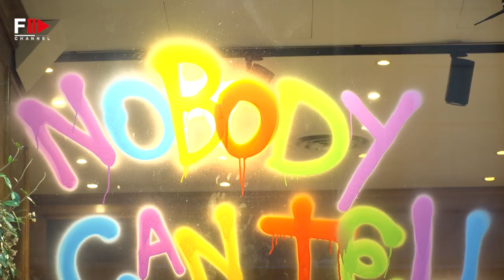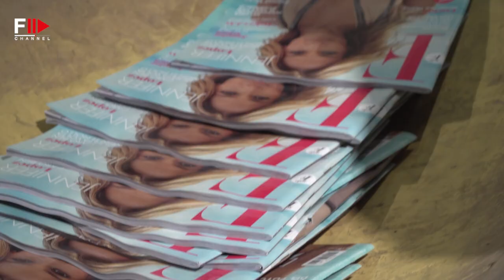ROBERTAEBASTA Fuori Salone Milano 2022 - Fashion Channel Chronicle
Robertaebasta® nasce nel 1967 con Roberta Tagliavini. Oggi si afferma come una delle realtà più importanti d’Italia e del mondo, sempre più riconosciuta a livello internazionale anche grazie alla partecipazione delle più importanti mostre tra cui Brafa e Masterpiece. La galleria Robertaebasta® di Milano è un riferimento per i suoi mobili art nouveau, l’Interior design e le arti decorative del XX secolo.